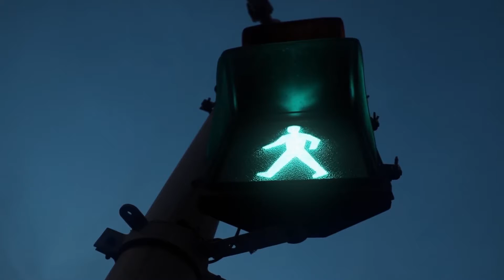4th of July fireworks spectacular